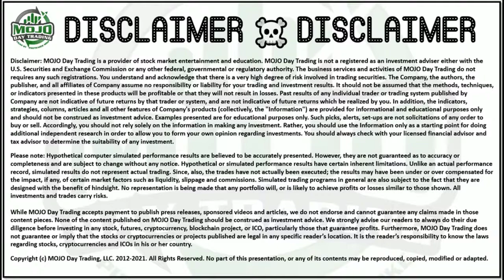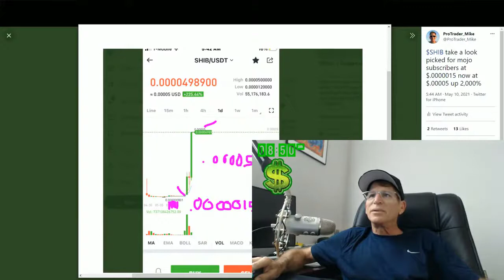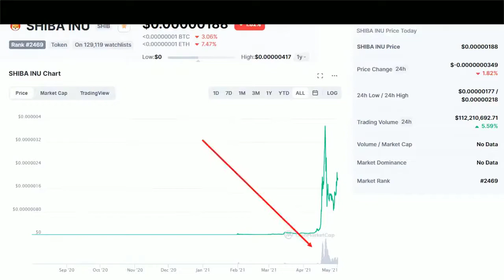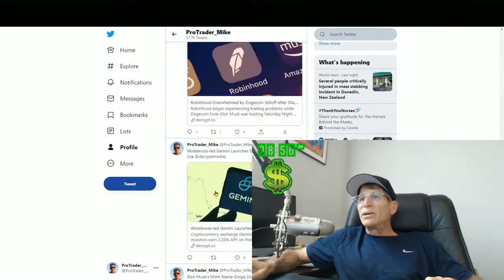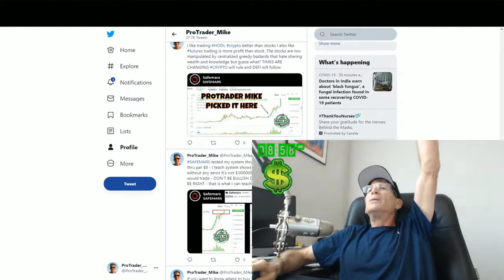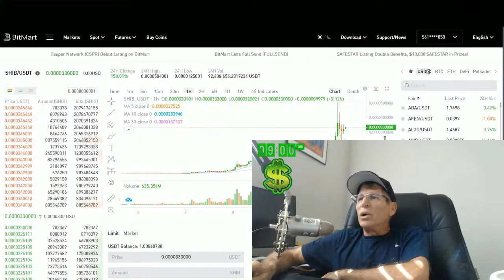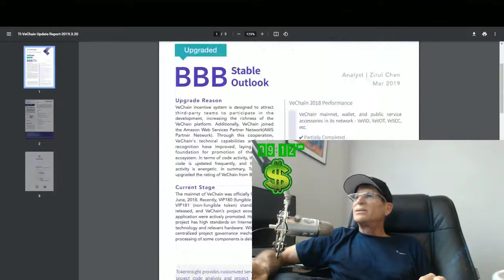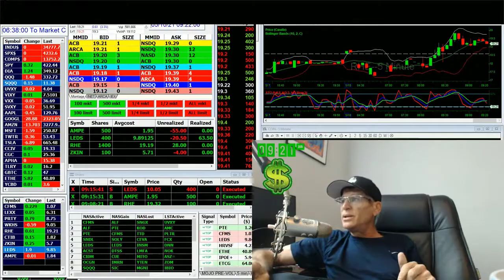$SHIB HOW TO BUY SHIBA INU 🐕‍🦺🐕‍🦺 THE MOJO DAY TRADING SHOW